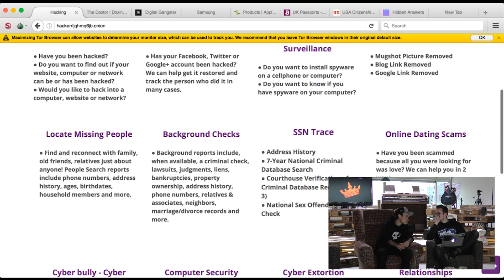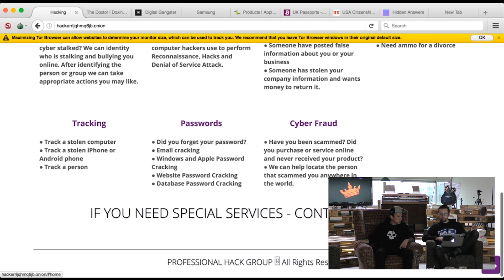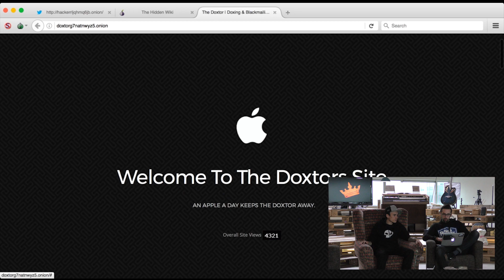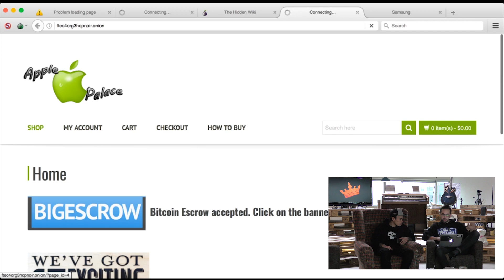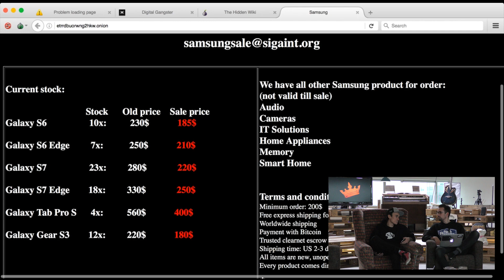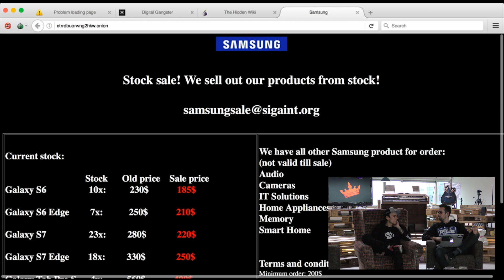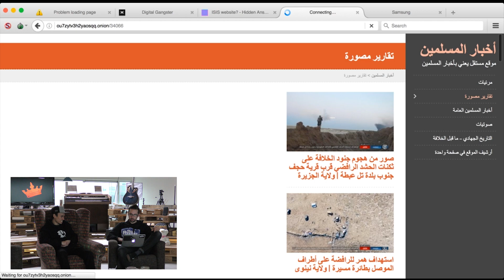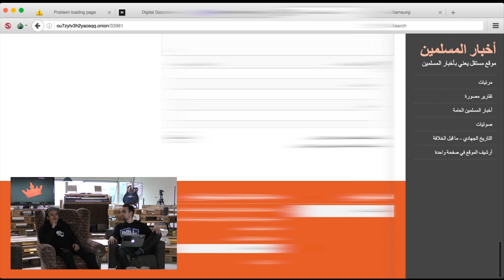TERRORISTEN OP HET DEEPWEB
WIJ ZIJN ZU5E EN WE STOPPEN NOOIT!

BEDANKT VOOR AL JE SUPPORT!

ZU5E